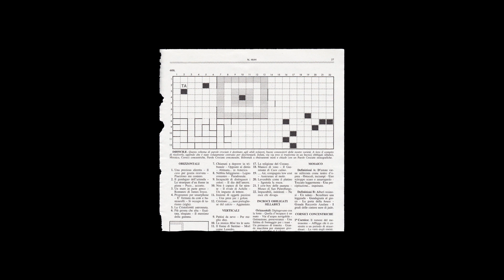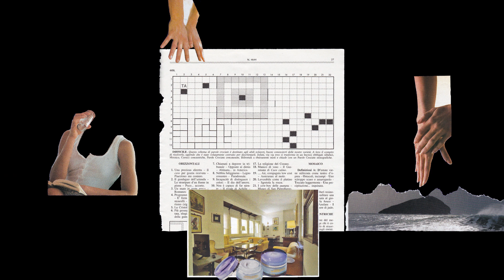Sleap-e - Wounded (visual video)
Produced by Asia Martina Morabito & Simone D’Avenia
Mixed by Simone D’Avenia
Mastered by Neil Pickles